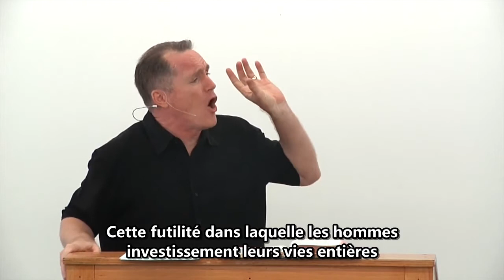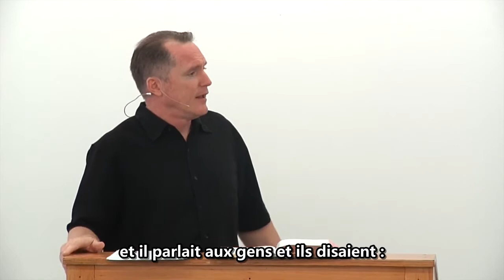La futilité de l'esprit - Tim Conway (French)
La futilité de l'esprit est lorsqu'un homme est toujours et tout le temps en train d'essayer de déterminer comment être heureux tout en étant l'ennemi de Dieu. La futilité est la manière du monde. Ils sont remplis de pensés vides, vaines et inutiles. Toutefois en tant que chrétiens, nous devons nous débarrasser de la futilité de l'esprit comme Paul le dit dans Éphésiens 4:17: « Vous ne devez plus vous comporter comme les gens des nations se comportent, dans la futilité de leur jugement. »

Prêché le 18 octobre 2015